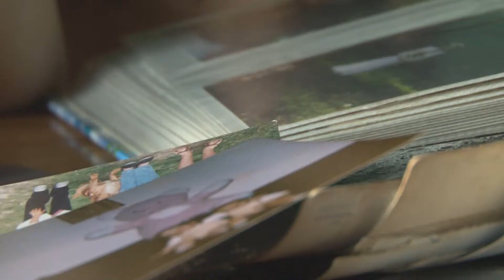Teledysk Kasi i Wojtka 10 sierpnia 2013